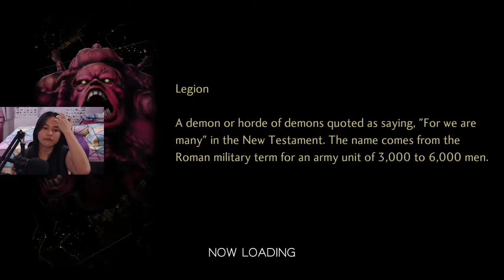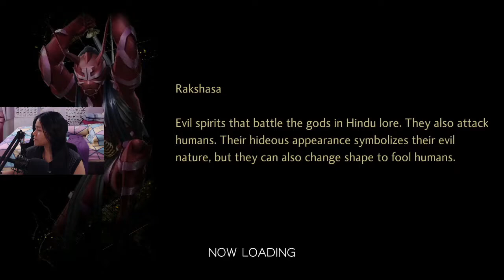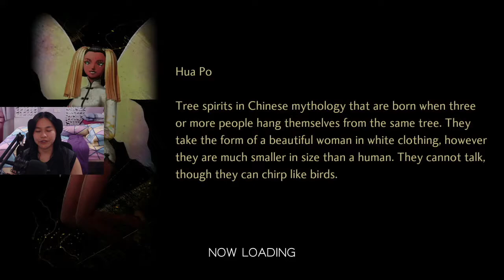Shin Megami Tensei V - Part 3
Shin Megami Tensei V on Nintendo Switch!
VOD from stream :D